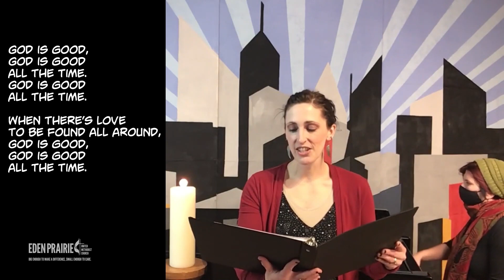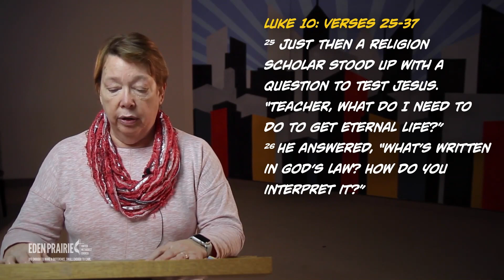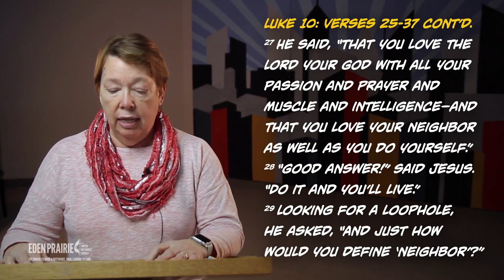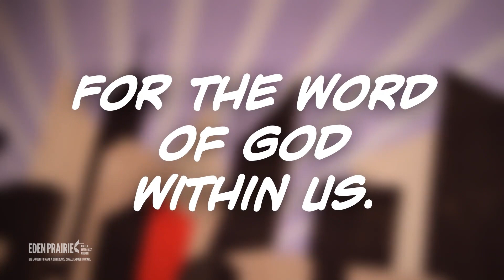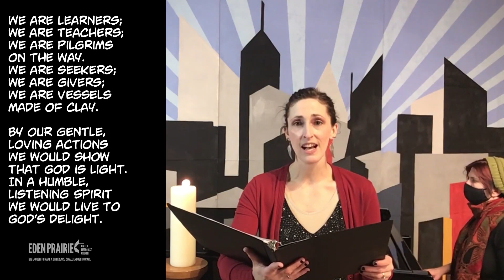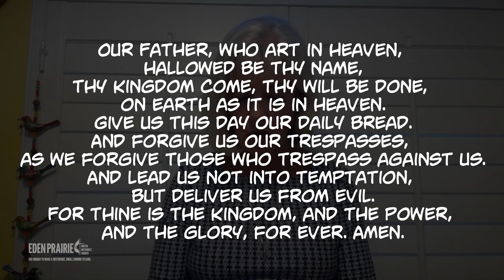EPUMC Online Worship 2-21-21